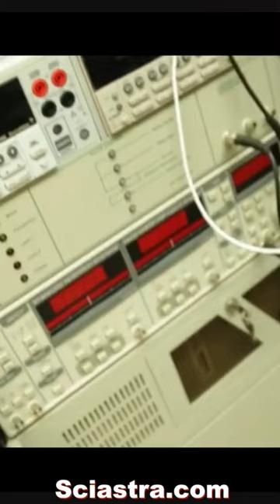The Best Research Institute in India? - NEST 2023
1. IAT 2023 Complete Crash Course
2. NEST 2023 Complete Crash Course
3. IAT 2023 Rescue Course
4. NEST 2023 Rescue Course
5. IAT & NEST 2023 Complete Crash Course Combo
6. IAT & NEST 2023 Rescue Course Combo

1. IISER Aptitude Test (IAT)
2. JEE Main -2022
3.JEE Advance-2022
4. NEET(UG)-2022
5. KVPY 2021 SA stream

IISER Pune
IISER Kolkata
IISER Mohali
IISER Bhopal
IISER Thiruvananthapuram
IISER Tirupati
IISER Berhampur